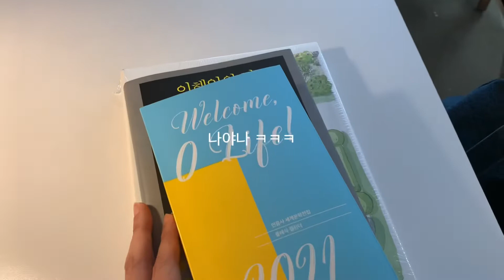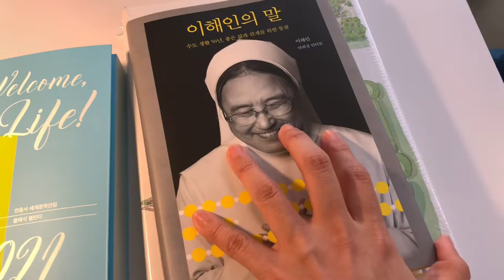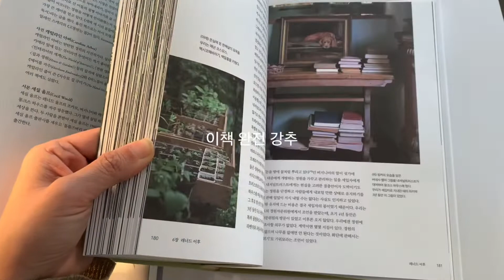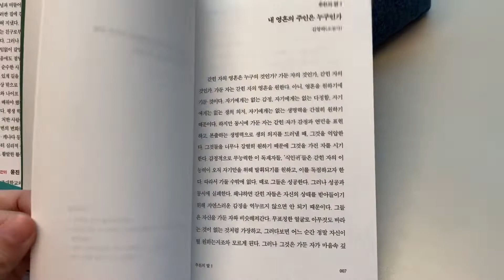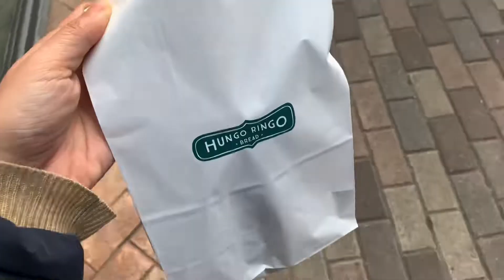[서울vlog] 친구들과 함께 한 이서방투어 | 즉흥적 호캉스 | 버지니아울프의 정원